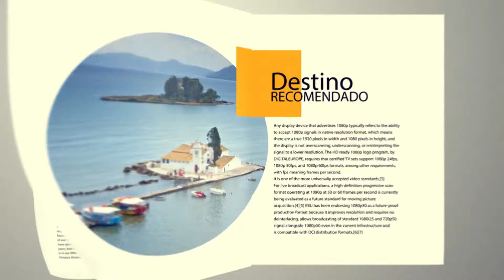CHECK-IN TV 107 - EUROPA EN ESENCIA - DESTEFANIS TRAVEL